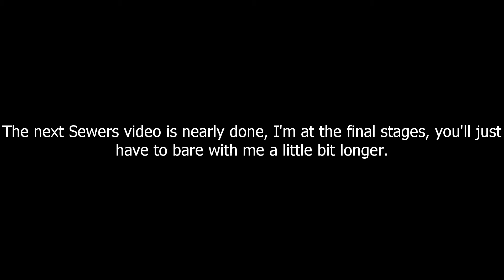E3 2021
Sorry for not uploading, I thought that I'd make this random thing to express my hype for tomorrow-